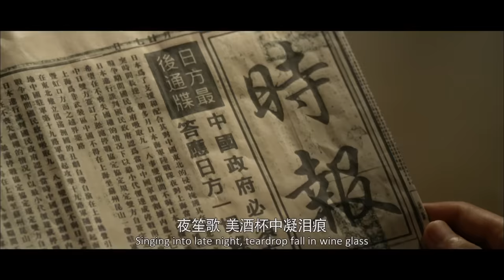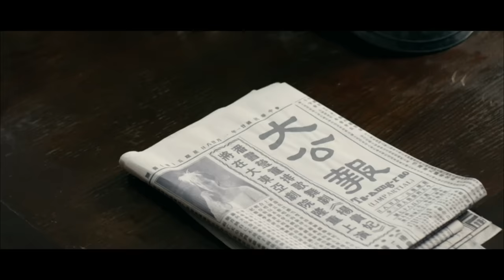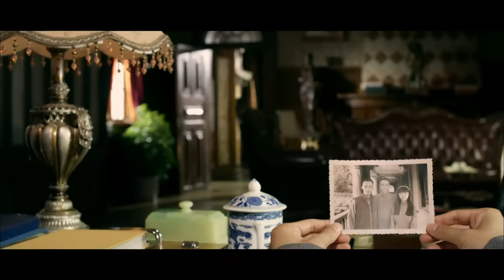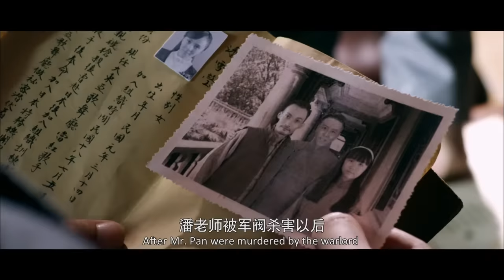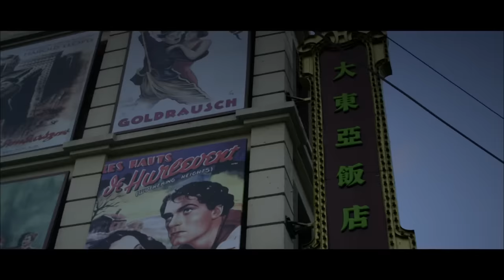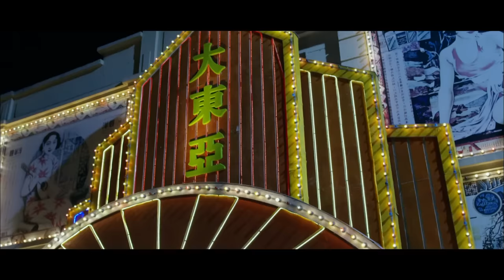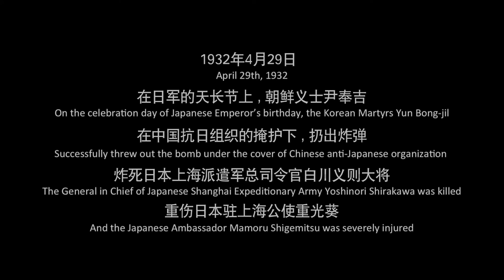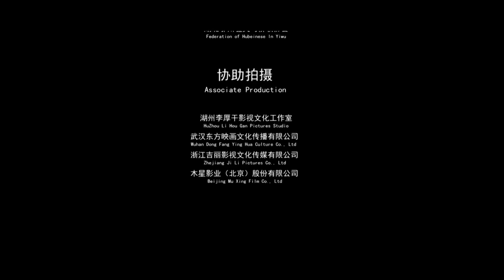《绝杀行动》/ Deadly Srtike 中国不会亡！决杀小组浴血鏖战保家卫国（ 梅铃 / 王泽霖 / 程思）| Best War Movie 2021 | ENG SUB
【内容简介】
　1932年沪淞战争期间，侵华日军以庆祝天长节为名，举行阅兵式以威胁中方在谈判中让步。中方地下组织组建“绝杀小组”秘密破坏，当日方得知“绝杀小组”全军覆灭时，一只饭盒炸药在阅兵式上引爆，天长节变死亡节。